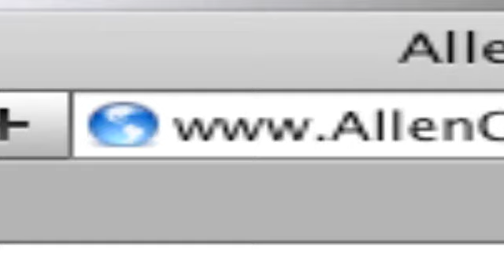Irvine, CA - Certified Pre-Owned GMC Terrain Dealership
We are located in Laguna Niguel, CA near San Clemente, CA. If you want all the safety and comfort of a new Terrain at a discount price, check out a pre-owned Terrain instead. Allen GMC is located at 28332 Camino Capistrano Laguna Niguel, CA 92677, serving Mission Viejo, CA and Irvine, CA area residents. today to check out our low prices!